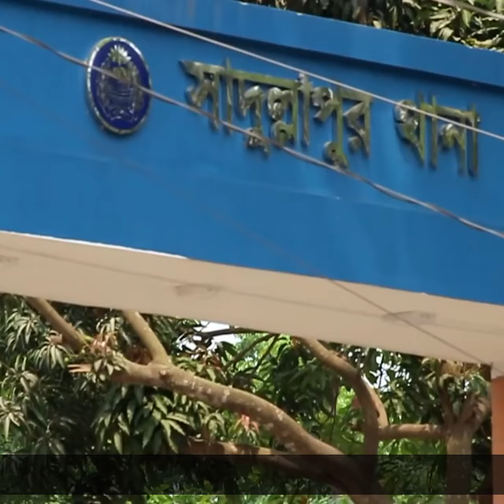বদলে যাচ্ছে পুলিশের ইউনিফর্ম–লোগো, কর্মবিরতি প্রত্যাহারের সিদ্ধান্ত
janaojananews
Bangla songbad
News Bangladesh
Bangladesh news
Breaking News
bangla news online
Bangla TV news
 International
international news
antorjatik khobor
 antorjatik
global news
International Politics
international updates
world news
I desk